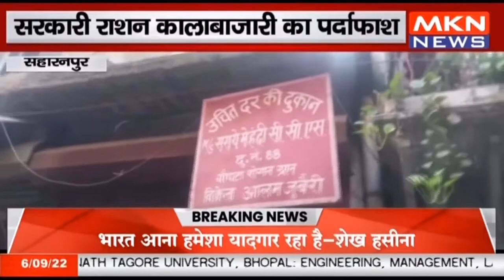सहारनपुर - सरकारी राशन कालाबाजारी का पर्दाफाश, संचालक और राशन दलाल मौके से फरार